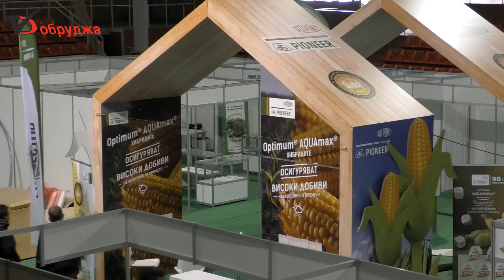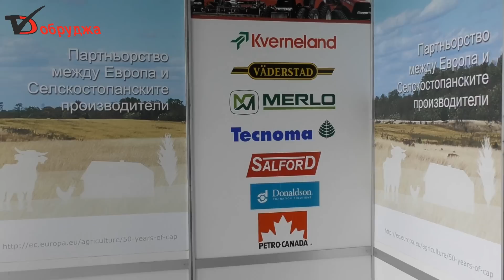Машина за автоматично прибиране на плодове ще е атракция на Борсата за семена